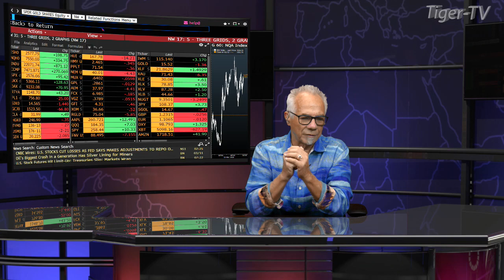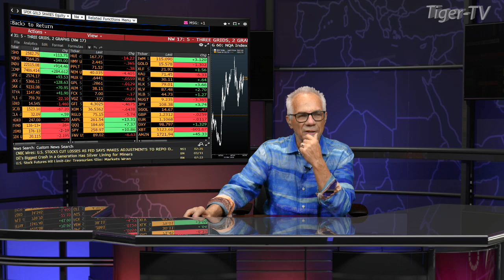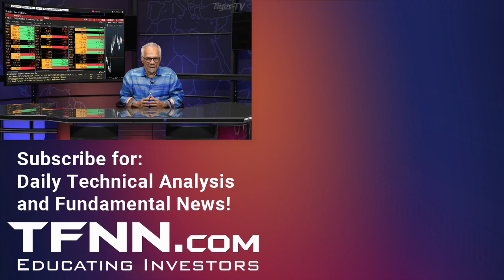March 13th, Bud Spriggs on The Tom O'Brien Show - 2020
Bud Spriggs of The Mortgage Firm, comes on the show with Tom to discuss mortgage options in the current market!